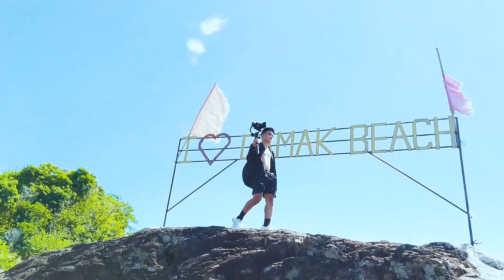MUKBANG @LASALLE BINUNI - PRINCE J VLOG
La Salle Binuni in Bacolod, Lanao del Norte is one of our highly anticipated place to visit.

For those who wish to commute, you can ride a bus from Iligan to Bacolod. Fare is only 50PHP and it takes only 30–50 minutes.
You can then get off in Bacolod Bus Stop and ride a tricycle from there to La Salle Binuni Beach Resort. However, we suggest you to ask the bus driver/conductor to drop you off at La Salle Binuni cross road to save you from the 10PHP tricycle fare.
From the cross road, you can just hike to La Salle Binuni. It is just a 5–10 minutes hike from the crossing.

You can then see a blue gate with a signage “WELCOME” and you can be rest assured that you’re at the right place!